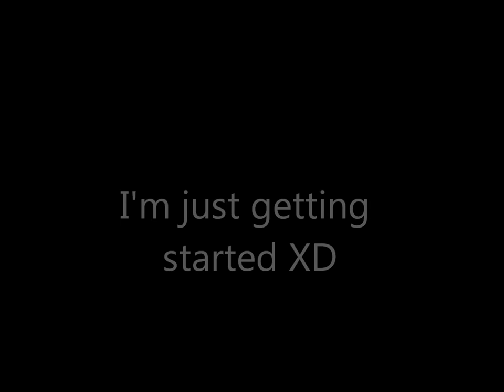Centipede - Knife Party Music Video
music video i created for the song Centipede by Knife Party.